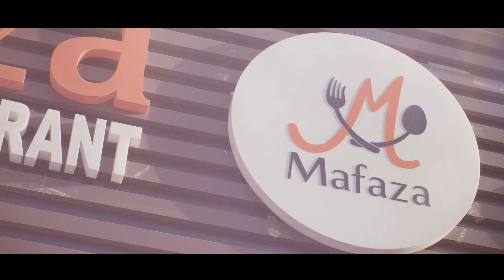Ndem ( official video)by SIRRI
Sirri's official video of NDEM directed by Dr. Tala Fonkwa.